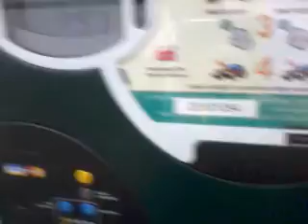Beautiful white lady in gay uSa! 140929mon0754